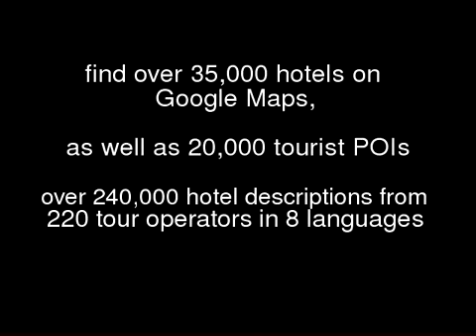myHotelVideo com presents Ivka in Dubrovnik Croatia Croatia